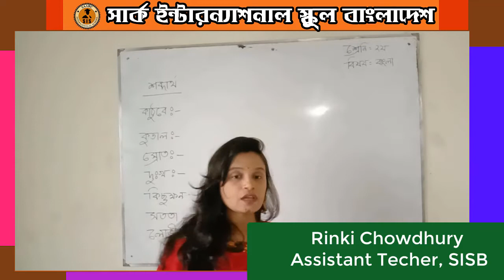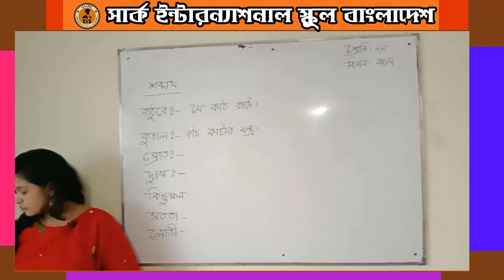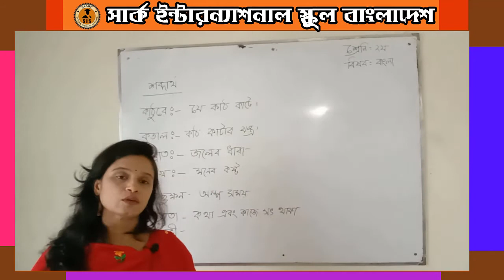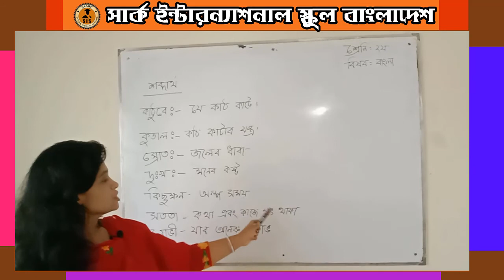দ্বিতীয় শ্রেণি । বাংলা । জলপরী ও কাঠুরিয়া পাঠ আলোচনা ও শব্দার্থ । SAARC e Education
Class Two। Bangla ।  জলপরী ও কাঠুরিয়া পাঠ আলোচনা ও শব্দার্থ ।  SAARC e Education | Rinki Miss